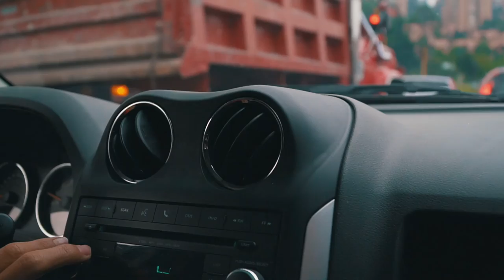Chicaque Natural Park, Colombia.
My best work yet, Chicaque Natural Park, Cundinamarca, Colombia.
Cameras: -Sony a6300 w/ Sony 18-105 F/4.
-Go pro hero session 4.
Stabilizer: Neewer Spider Steady Rig.
Color Grading: Mlut for FCPX with Osiris M31 LUT.
Software: Final Cut Pro 10